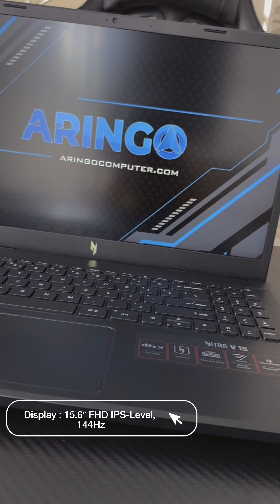𝐀𝐜𝐞𝐫 𝐍𝐈𝐓𝐑𝐎 𝐕 𝟏𝟓 𝐀𝐍𝐕𝟏𝟓 𝐈𝟓 𝟏𝟑𝟒𝟐𝟎𝐇 𝟖𝐆𝐁 -𝟓𝟏𝟐𝐆𝐁 -𝐑𝐓𝐗𝟐𝟎𝟓𝟎 𝟒𝐆𝐁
𝐋𝐚𝐩𝐭𝐨𝐩 𝐀𝐜𝐞𝐫 𝐍𝐈𝐓𝐑𝐎 𝐕 𝟏𝟓 𝐀𝐍𝐕𝟏𝟓-𝟓𝟏-𝟓𝟒𝟐𝐆 𝐈𝟓 𝟏𝟑𝟒𝟐𝟎𝐇 𝟖𝐆𝐁 -𝟓𝟏𝟐𝐆𝐁 -𝐑𝐓𝐗𝟐𝟎𝟓𝟎 𝟒𝐆𝐁 -𝐖𝐈𝐍𝟏𝟏+𝐎𝐇𝐒 -𝐁𝐋𝐀𝐂𝐊
•𝐑𝐩. 𝟏𝟏.𝟏𝟎𝟎.𝟎𝟎𝟎•
[Harga Per 17 Oktober 2023]

Spesifikasi :
•Processor : Intel® Core™ i5-13420H processor (12MB cache, up to 4.60Ghz)
•Display : 15.6″ FHD (1920 x 1080) IPS-Level, 144 Hz, 45% NTSC
•Memory : 1*8GB DDR5, Upgradable
•Storage : 512 GB SSD NVMe Gen4
•Graphics : NVIDIA® GeForce® RTX™ 2050 4GB GDDR6
•Keyboard : Backlit Keyboard Single Zone
•Wireless : Wifi 6, Bluetooth 5.2
•Ports : 3x USB 3.2 Gen 1 Type-A; 1x USB 3.2 Gen 2 Type-C (Thunderbolt); 1x HDMI 2.1 Port; 1x Ethernet (RJ-45); 1x Jack Audio
•Camera : HD 720p with Purifyview AI + TNR
•Audio : DTS® X:Ultra Audio, featuring optimized Bass, Loudness

Siap melayani 🫶

𝗪𝗔 𝗕𝗮𝗹𝗶𝗸𝗽𝗮𝗽𝗮𝗻 𝗥𝘂𝗵𝘂𝗶 𝗥𝗮𝗵𝗮𝘆𝘂 : 𝟬𝟴𝟭𝟯-𝟰𝟳𝟵𝟲-𝟴𝟬𝟴𝟬
𝗪𝗔 𝗠𝘂𝘀𝗼 𝗦𝗮𝗹𝗶𝗺 : 𝟬𝟴𝟮𝟮-𝟗𝟗𝟖𝟖-𝟔𝟑𝟕𝟏
𝗪𝗔 𝗔𝗪 𝗦𝘆𝗮𝗵𝗿𝗮𝗻𝗶 : 𝟬𝟴𝟱𝟭-𝟎𝟏𝟗𝟓-𝟏𝟏𝟖𝟕
𝗪𝗔 𝗕𝘂𝗻𝗴𝗧𝗼𝗺𝗼 : 𝟬𝟴𝟮𝟭-𝟓𝟒𝟒𝟏-𝟓𝟕𝟐𝟏

𝗧𝗼𝗸𝗼𝗽𝗲𝗱𝗶𝗮 𝗦𝗮𝗺𝗮𝗿𝗶𝗻𝗱𝗮:𝗔𝗿𝗶𝗻𝗚𝗼𝗖𝗼𝗺𝗽𝘂𝘁𝗲𝗿
𝗧𝗼𝗸𝗼𝗽𝗲𝗱𝗶𝗮 𝗕𝗮𝗹𝗶𝗸𝗽𝗮𝗽𝗮𝗻:𝗔𝗿𝗶𝗻𝗚𝗼 𝗖𝗼𝗺𝗽𝘂𝘁𝗲𝗿 𝗕𝗮𝗹𝗶𝗸𝗽𝗮𝗽𝗮𝗻
𝗦𝗵𝗼𝗽𝗲𝗲 𝗦𝗮𝗺𝗮𝗿𝗶𝗻𝗱𝗮:𝗮𝗿𝗶𝗻𝗴𝗼.𝗰𝗼𝗺𝗽
𝗦𝗵𝗼𝗽𝗲𝗲 𝗕𝗮𝗹𝗶𝗸𝗽𝗮𝗽𝗮𝗻:𝗮𝗿𝗶𝗻𝗴𝗼.𝗯𝗮𝗹𝗶𝗸𝗽𝗮𝗽𝗮𝗻